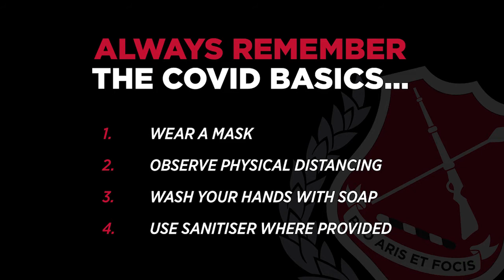Post COVID College prepares for Boarding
Maritzburg College's Head of Boarding Mr Ryan Kyle highlights the school's preparations of its BE to meet the COVID safety and sanitization requirements ahead of our 6th formers return